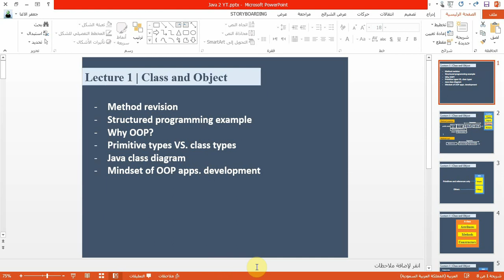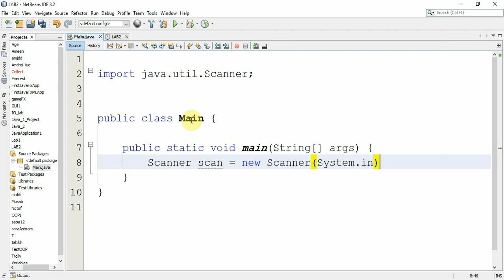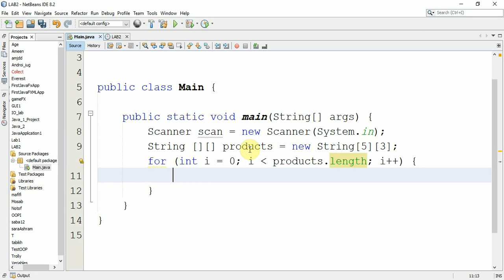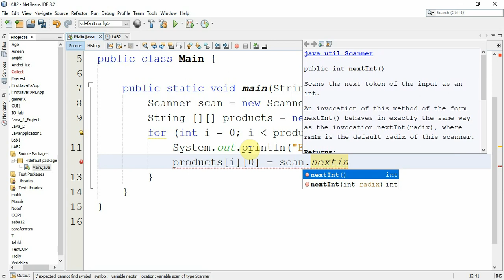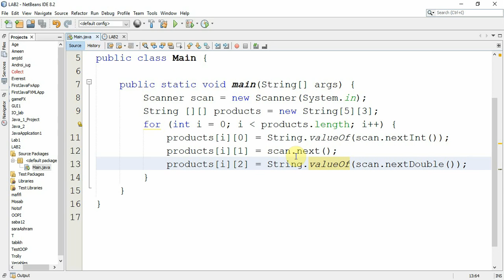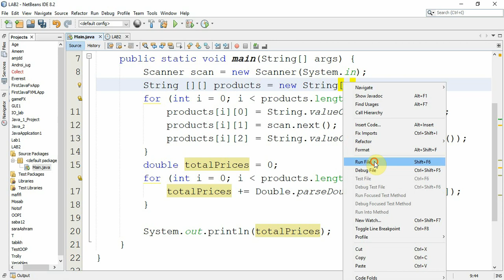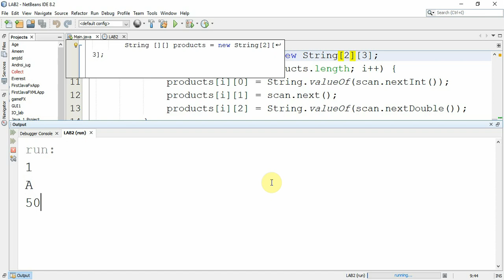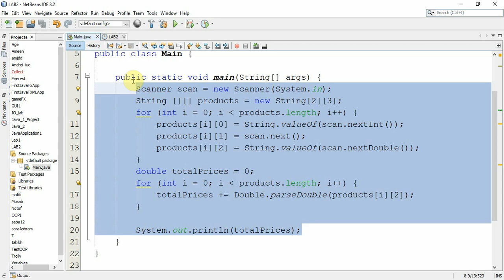محاضرة 1 | الدرس 2 | الحاجة لاستخدام Object oriented programming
توضيح الطريقة التقليدية لكتابة أكواد الجافا structured programming ولماذا نحتاج الى object oriented  في كتابة المشاريع